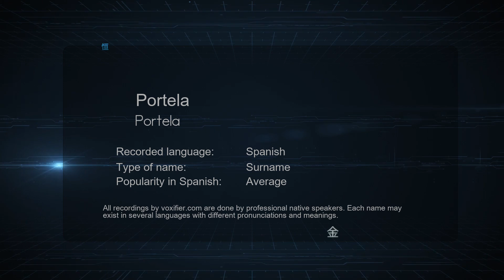How to Pronounce Portela (Portela) in Spanish - Voxifier.com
This is the Spanish pronunciation, gender, and phonetics recording of the name Portela (Portela). The same name may exist in other languages with different pronunciations. Check the meaning of name along with other possible pronunciations or similar names for free Voxifier uses the help of expert linguists to simplify pronunciations by replacing some special sounds with sounds more commonly available across all languages.